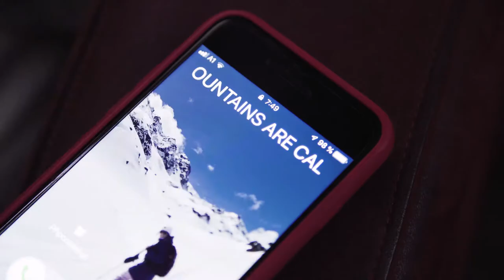Girl Squad Rocks!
Girls go by their own rules! If you do so as well, then join the Girl Squad.

Girls have a unique perspective, so it is key to have the right team of women when designing the products. Every piece must look great yet still be fully functional. We’re proud to present the new women‘s line that has come to life in collaboration with our Girl Squad, a group of action-packed girls connected to the brand that love adventures, fun, and snowboarding. Apart from working tightly with the design team, they also picked their favorite combo. Now it’s your turn, choose yours and join the girl squad!